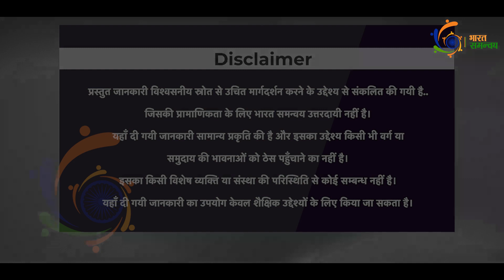पंच महाभूत - मनुष्य जीवन में पंच तत्वों का महत्व । Secret of five elements | Five Great Elements